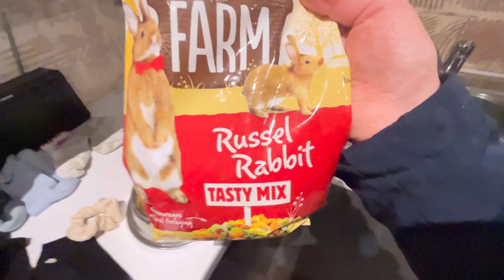BEDROOM UPDATE!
In todays video I show you the update on my room. Enjoy :)